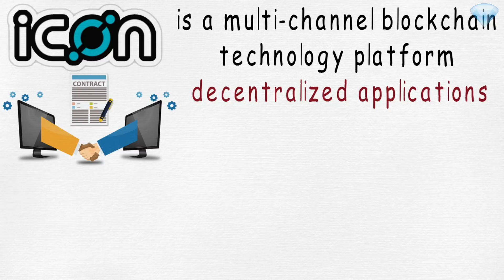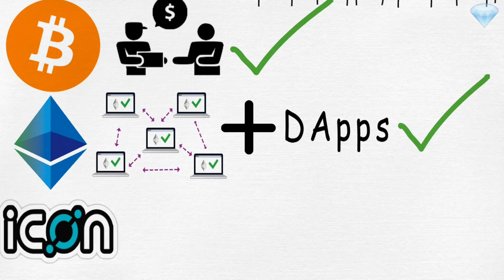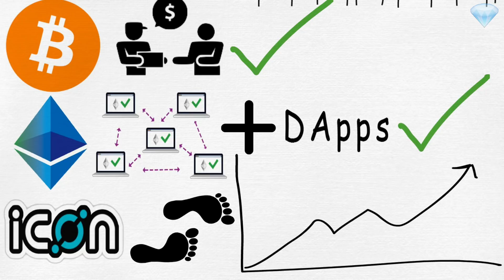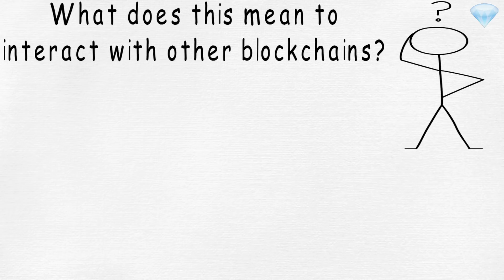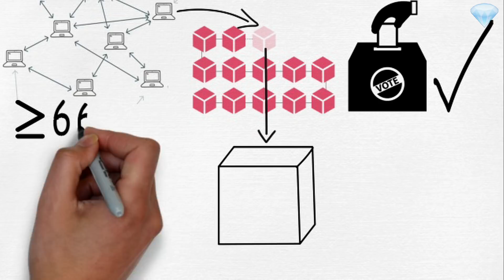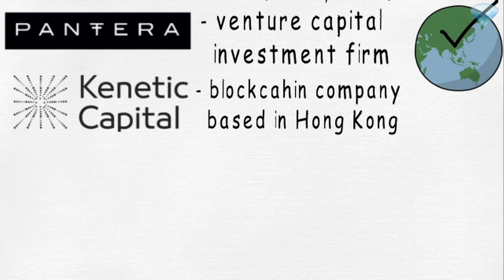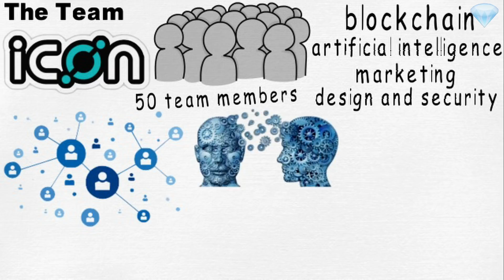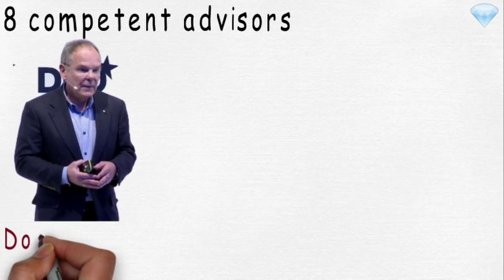ICON Cryptocurrency - Explained Simply (ICX)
ICON is multi-channel blockchain technology platform that allows developers to run smart contracts and build decentralized applications. The platform was originated in south Korea and launched late 2017. The main goal of ICON is to “hyperconnect the world” by using their decentralized blockchain. Through its platform, ICON is hoping to interconnect different communities and major industries including: Universities, Hospitals, Banks and different businesses Via ICON’s blockchain network.
🔑 BTC Wallet Address: 16EtKHG2rwH2NqA4MniK4JRhzPyv5AeiER
🔑 ETH Wallet Address: 0x1db0fa9a379e46cb205a39a0766e30d3e3d0d11e
🔑 LTC Wallet Address: LRcmBavhskBURqmw1sujV5LS8WUPvfaNj8
ICON | ICX | Cryptocurrency | Crypto | blockchain | blockchain